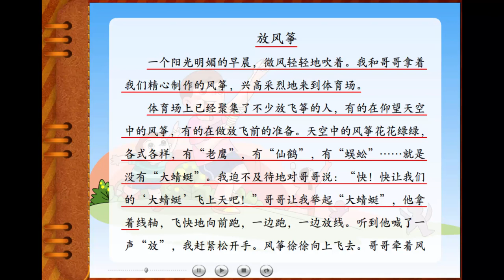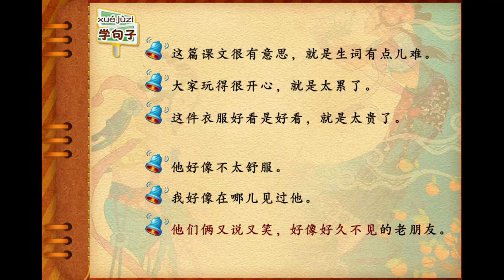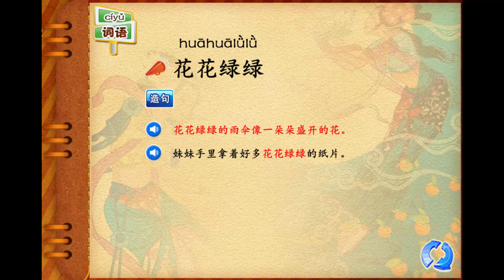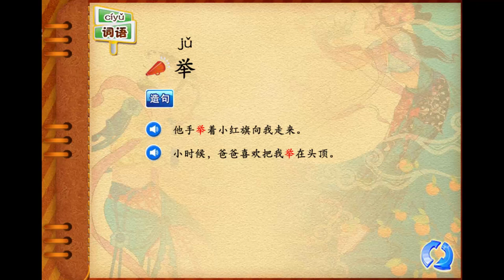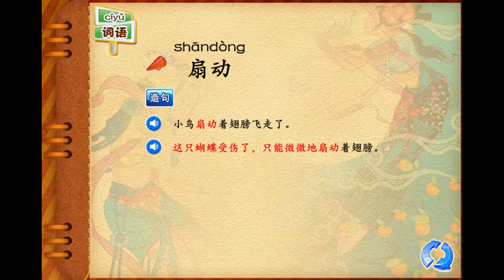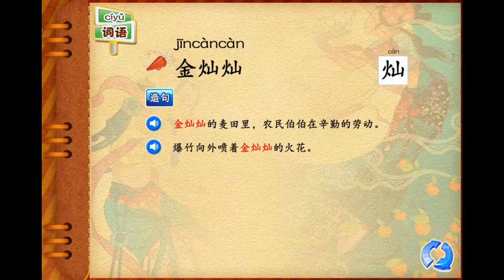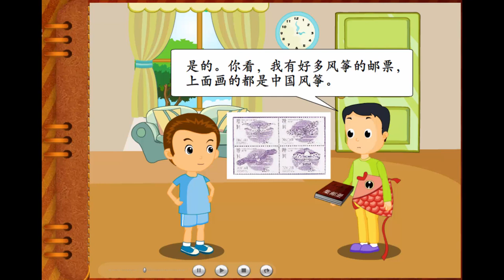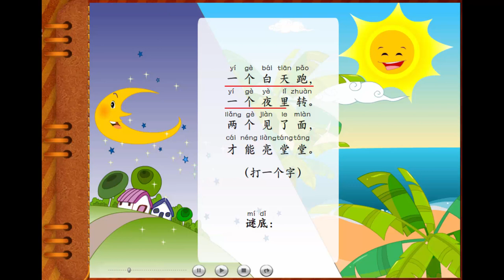Learn Mandarin Hanyu Book 9 Chapter 8